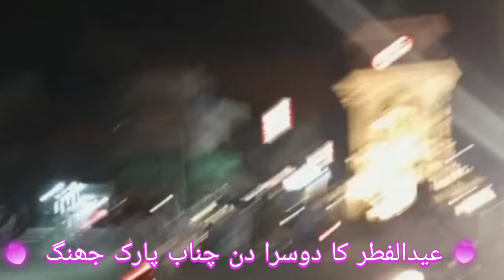With Family EID 2nd Day جھنگ Jhang | چناب پارک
عیدالفطر کے دوسرے روز جھنگ شہر کی مشہور پارک جو چنیوٹ روڈ پر واقع ہے چناب پارک اپنی فیملی کے ساتھ انجوائے کرتے ہوئے ماشاءاللہ 🇵🇰💗🌹🤲🇵🇰